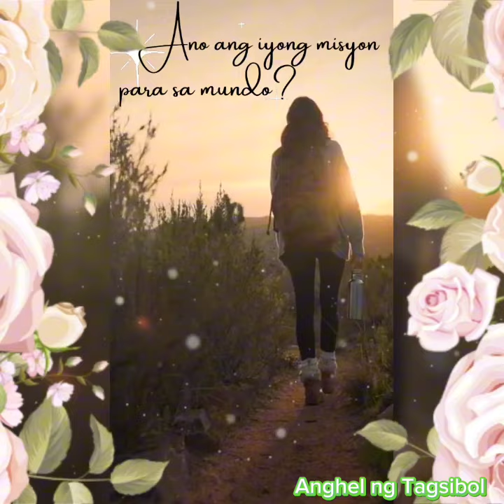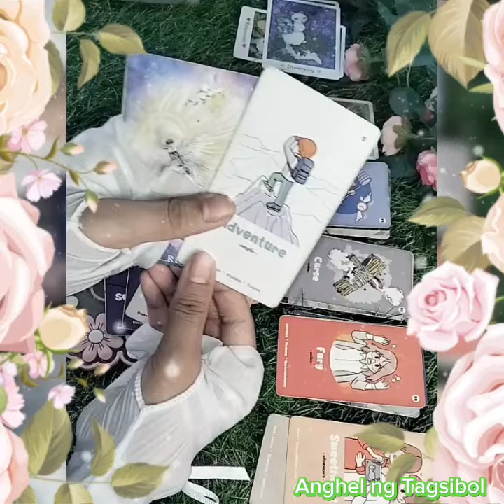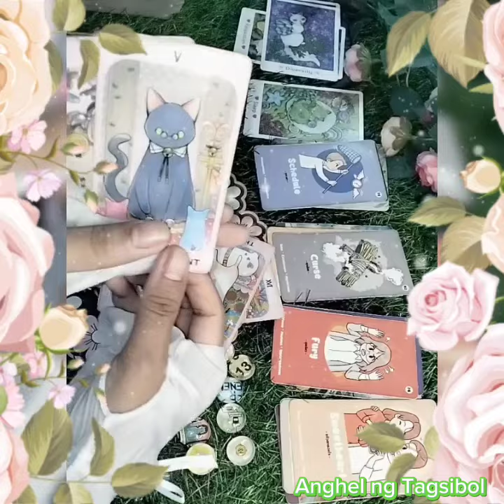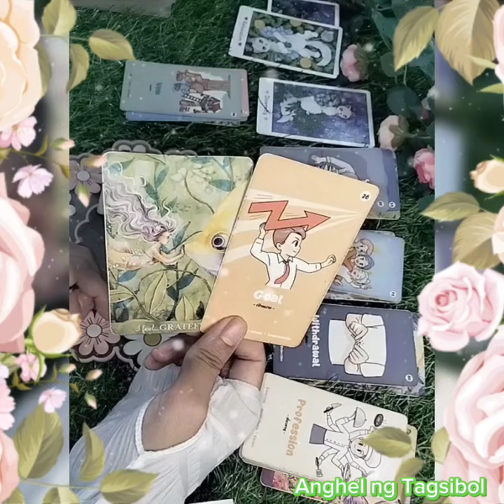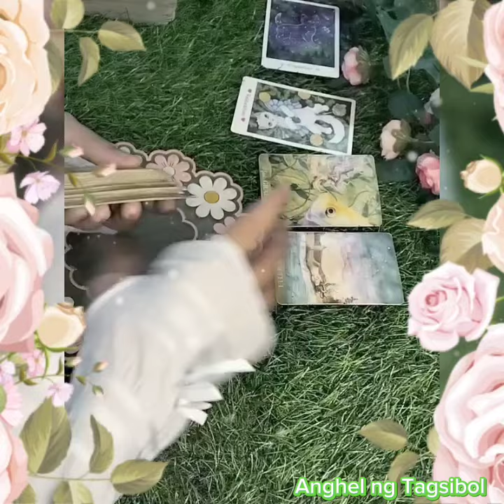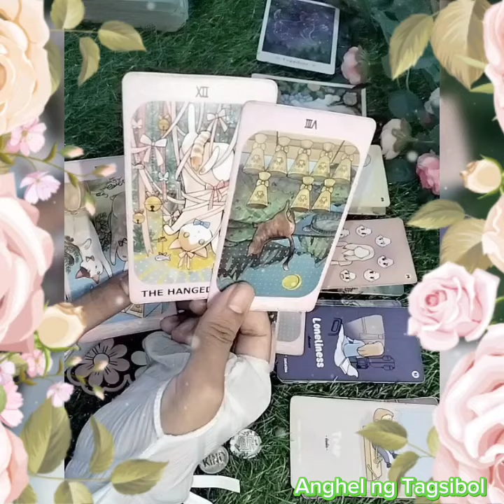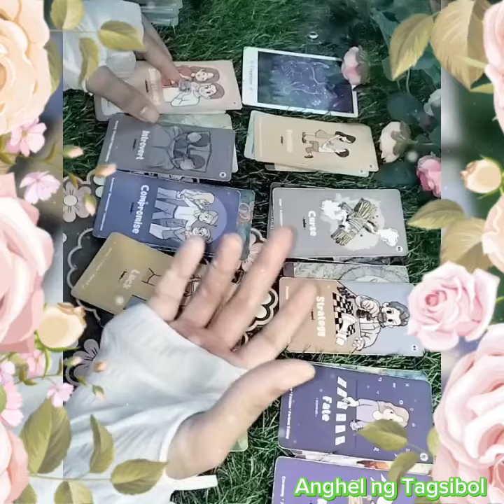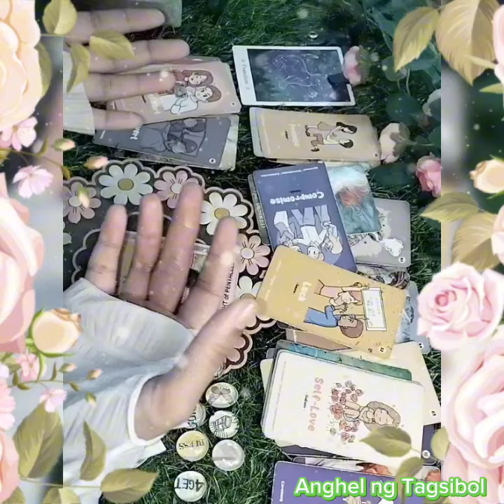Ano ang iyong misyon para sa mundo?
Time Stamps:

Introduction = 0:00
Choices = 0:14

*Sleep = 0:25
*Diversity = 16:18
*Relaxation = 30:07
*Freedom = 38:52

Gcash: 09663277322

Cards used:

Affirmation of the Fairy Cats (Choices)